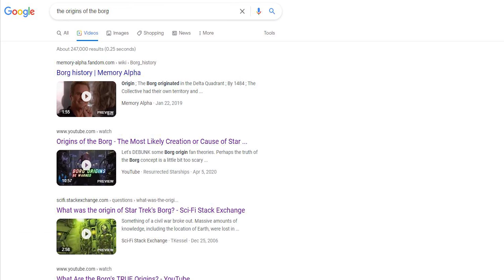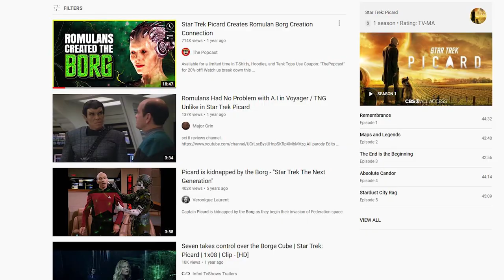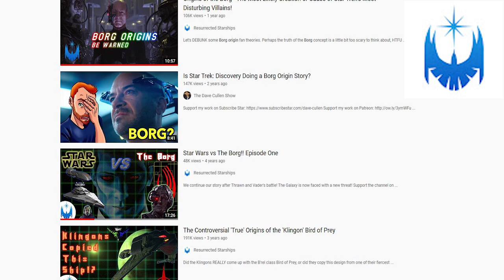The Origins of the Borg | Star Trek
In this video, we will be looking at the origins of the Borg. We will be reviewing at the V'ger, Weasley Crusher and Romulan theory. Who created the Borg and what's the most likely cause of the Borg.

Utopian Broadcast does not hold ownership of the copyrighted materiel taken from the various works of fiction covered in this series, and uses them within the boundaries of Fair Use for the purpose of Analysis, Discussion and Review.